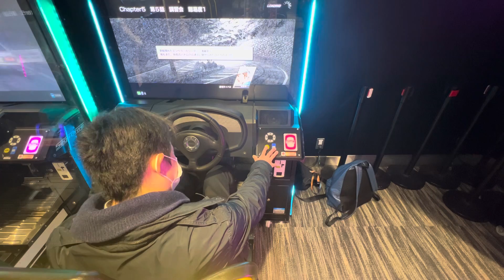2022/03/25【頭文字DAC】シーズン2【ストーリー】 頭文字D 頭文字DAC セガ町田